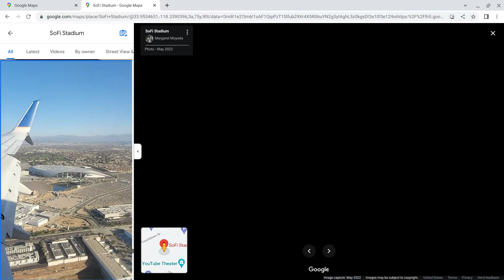WWE WrestleMania 39 April 1 - 2, 2023 - World Tour at SoFi Stadium (part 9)